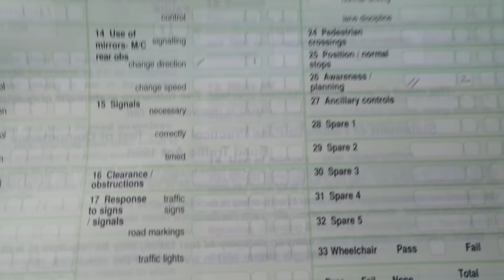DRIVING TEST UK 2016 - MY RESULTS AND EXPERIENCE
DRIVING TEST UK 2016 // Pinner driving test results and tips